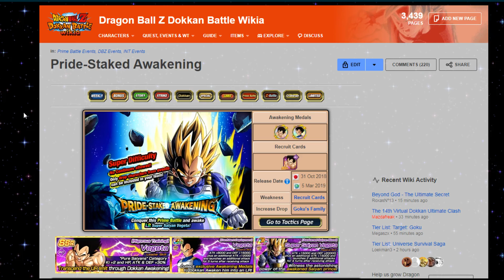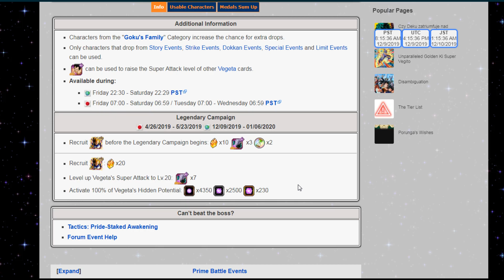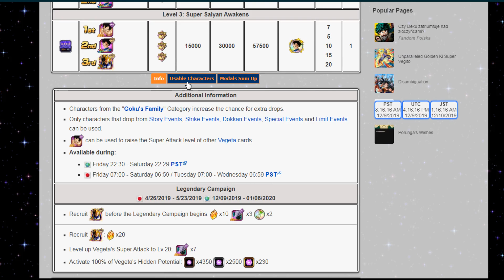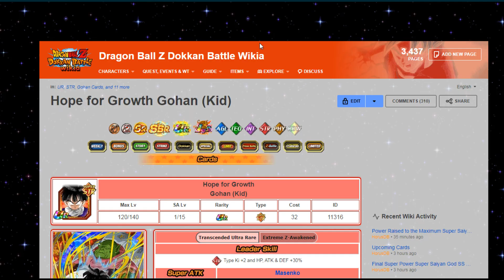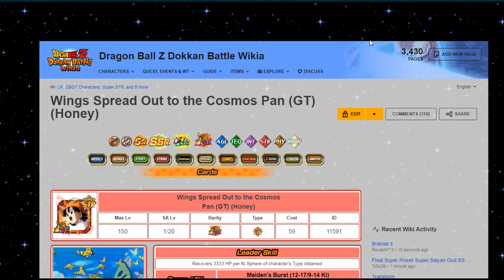DARMOWY LR VEGETA BONUSOWY DROP - Pride-Staked Awakening Dokkan Battle PL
Porady do Pride-Staked Awakening  INT LR VEGETA
źródło: